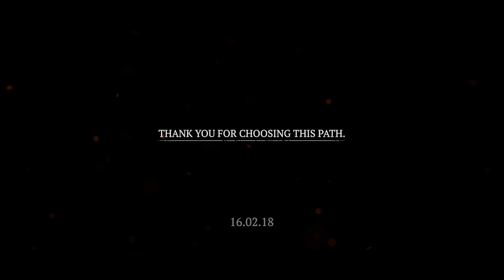Grim Soul: Survival - 1 year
Survival mobile game.